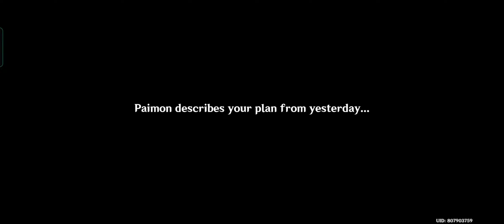Genshin Impact | Chapter III: Act II (Part 3)